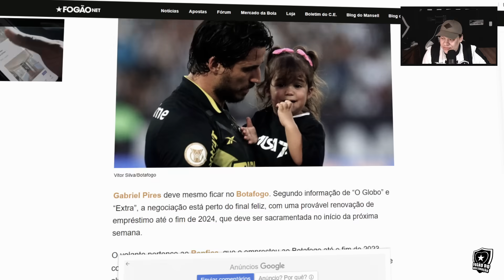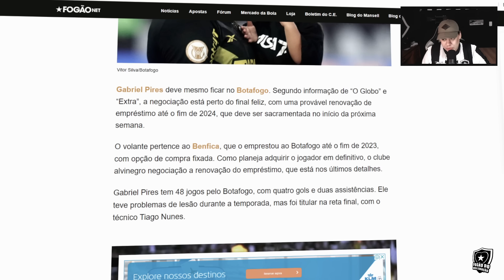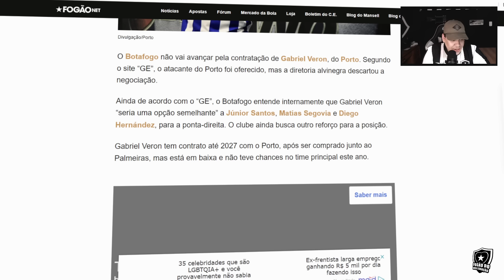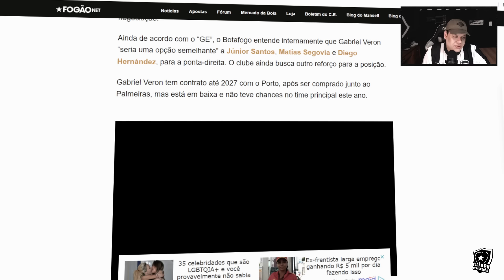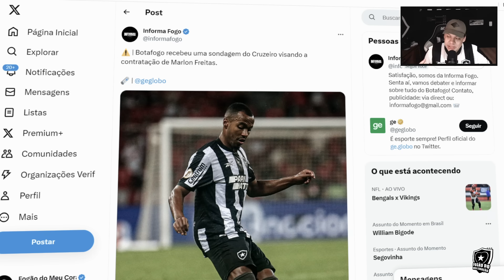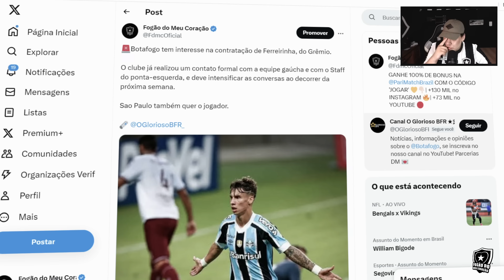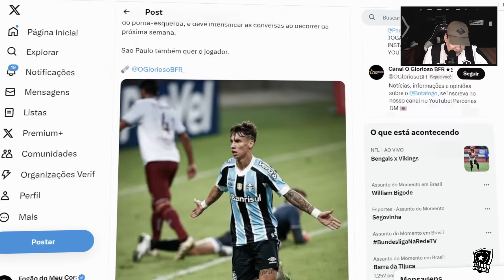🚨FERREIRINHA NO BOTAFOGO? CLUBE AVANÇA POR ATLETA | MARLON FREITAS PODE ESTAR DE SAÍDA? VEJA!